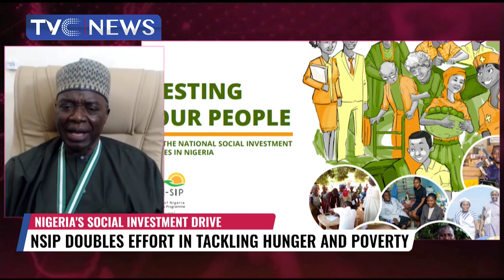Engr. Umar Bindir Analyses NSIP's Efforts In Tackling Hunger and Poverty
The National Coordinator of the National Social Investment Programme (NSIP), Engineer Umar Bindir. discuss more on NSIP Doubles Effort in Tackling Hunger and Poverty.